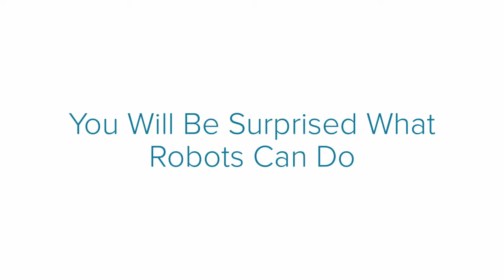MAKE YOUR ROBOTICS VISION A REALITY IN 2023